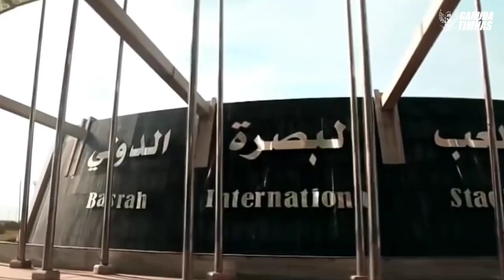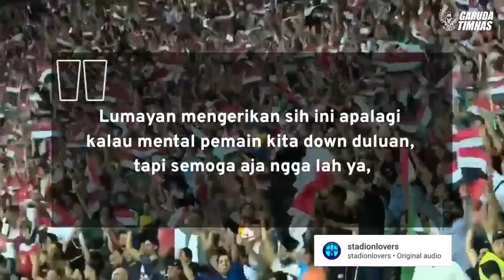Angkernya Basra Internasional Stadium !! Tempat Timnas Hadapi Irak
Seberapa Angkernya Basra Internasional Stadium !! Tempat Timnas Hadapi Irak